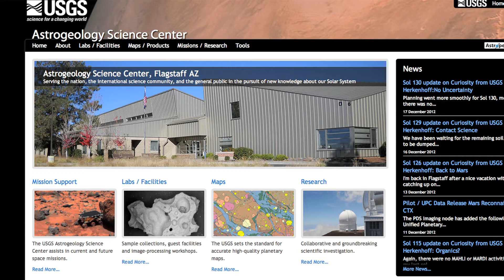Mars and Arizona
Peter Smith, head of the Phoenix Mars Lander team and the University of Arizona, talks about weather, climate, and atmosphere on Mars and how the playas and dust devils of Arizona helped scientists study Mars and prepare for the Phoenix Lander mission.